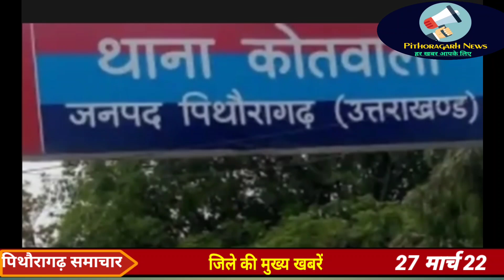पिथौरागढ़ : सामान से भरा केंटर खाई में गिर गया# 27 मार्च 2022 आज की खबरेंpithoragarh News